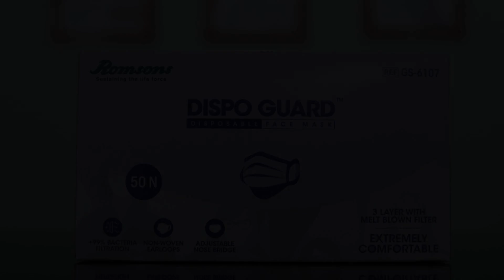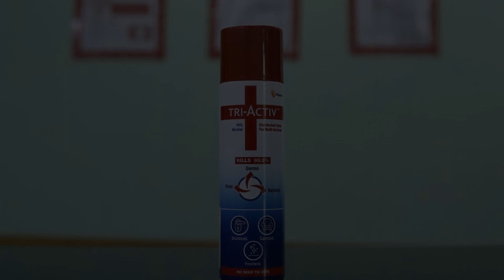OYO 46073 Shiva Guest House, Kamakhya, India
About Property:
OYO 46073 Shiva Guest House offers accommodation in Kamakhya. All rooms boast a TV with cable channels and a private bathroom. The accommodation features a 24-hour front desk and room service for guests.
At the hotel, rooms are equipped with a wardrobe.
Guests at OYO 46073 Shiva Guest House can enjoy a continental breakfast.
Guwahati is 6 km from the accommodation. The nearest airport is Lokpriya Gopinath Bordoloi Internati...
Property Type: Hotel
Address: Jyotikuchi, Lokhra Road, Guwahati, 781034 Kamakhya, India
Searching For
1. OYO 46073 Shiva Guest House - Kamakhya - India
2. OYO 46073 Shiva Guest House - Kamakhya - India Address
3. OYO 46073 Shiva Guest House - Kamakhya - India Rooms
4. OYO 46073 Shiva Guest House - Kamakhya - India Amenities
5. OYO 46073 Shiva Guest House - Kamakhya - India Offers and Deals
Audio Credit:
Track Title: Subway Dreams
Artist: Dan Henig